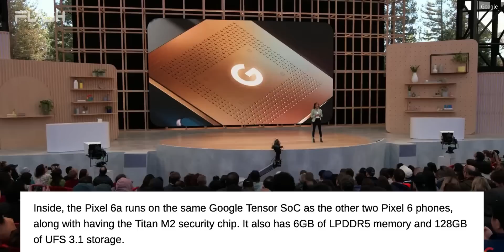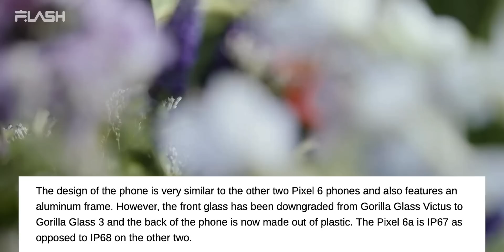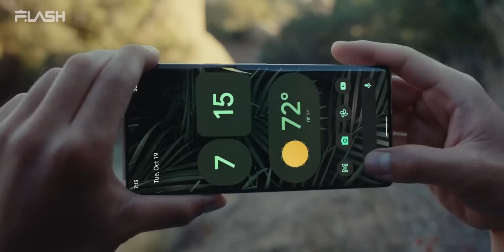WORTH IT BANGET!! Google Pixel 6A resmi dirilis !!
Plis Google Indonesia, smartphonenya dibawa masuk resmi ke Indonesia dong.